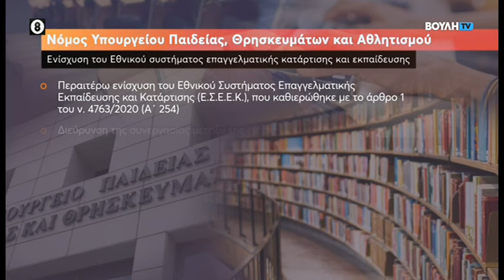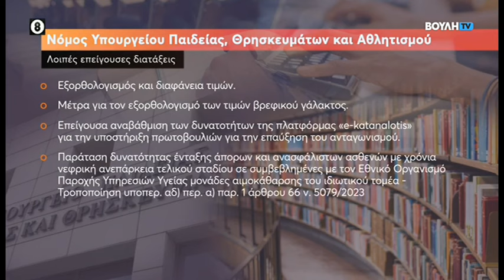Τι λέει ο νόμος : Eκπαίδευση και άλλα θέματα καθημερινότητας, όπως η ακρίβεια.(25/01/2024)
Ο νόμος του Υπουργείου Παιδείας και Θρησκευμάτων για την ενίσχυση της επαγγελματικής εκπαίδευσης και κατάρτισης βρίσκεται στο επίκεντρο της εκπομπής «Τι Λέει ο Νόμος», με την Αλεξία Κουλούρη.
Εν αναμονή του σχεδίου νόμου για τα μη κρατικά Πανεπιστήμια και εν μέσω καταλήψεων, η εκπομπή αναδεικνύει τις ρυθμίσεις για την μετονομασία των ινστιτούτων επαγγελματικής κατάρτισης σε σχολές ανώτερης επαγγελματικής κατάρτισης, καθώς και την ίδρυση σχολών ανώτερης επαγγελματικής κατάρτισης για άτομα με αναπηρία.
Παράλληλα, συζητείται η χρηματοδότηση προγραμμάτων αναβάθμισης δεξιοτήτων και επικαιροποίησης γνώσεων, όπως και η διασύνδεση με την αγορά εργασίας και η αναδιάρθρωση των Επαγγελματικών Λυκείων. Επί τάπητος και οι ρυθμίσεις του Υπουργείου Ανάπτυξης για την συγκράτηση και μείωση των τιμών και τα πρόστιμα στους παραβάτες.
Η Αλεξία Κουλούρη υποδέχεται στο στούντιο τους βουλευτές Μάνο Κόνσολα (ΝΔ), Γιώργο Γαβρήλο (ΣΥΡΙΖΑ-ΠΣ), Γιώργο Νικητιάδη (ΠΑΣΟΚ-ΚΙΝΗΜΑ ΑΛΛΑΓΗΣ), Βασίλη Βιλιάρδο (ΕΛΛΗΝΙΚΗ ΛΥΣΗ), Θεανώ Φωτίου (ΝΕΑ ΑΡΙΣΤΕΡΑ), Γιώργο Μανούσο (ΣΠΑΡΤΙΑΤΕΣ) και  Νικόλαο Βρεττό (ΝΙΚΗ).